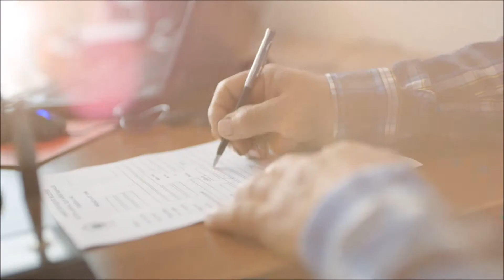MOR YAPIM | AK PARTİ REKLAM FİLMİ - HAYALLERİMİZE KAVUŞTUK